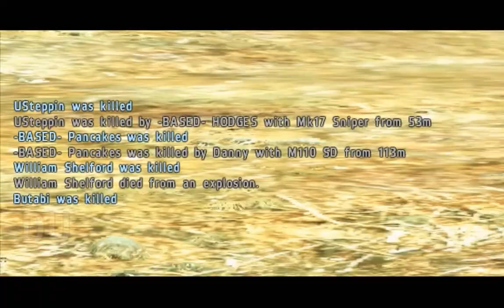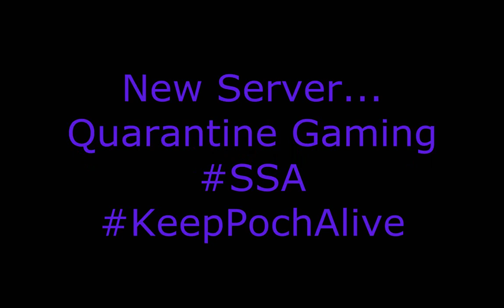DayZ Overpoch: S3E3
Final clips from the Usonia Overpoch server. The server we will be playing on now is called "Quarantine Gaming". A lot of good changes have been voted on so far. Hopefully this server's community continues to grow and be passionate about Overpoch in 2018! I also don't know if I'll continue to be making videos as often since I'll be moving to South Korea in a week. :O